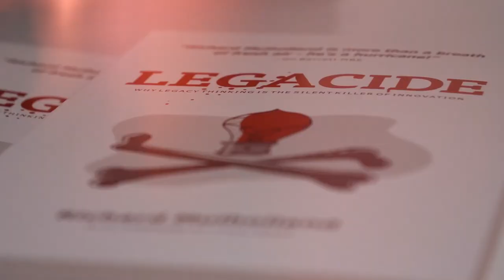The first law of the negotiator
Great negotiators have one key advantage over the rest of us. It's not that they have special skills (even when they do), it's that they realise they are negotiating in the first place.

This video addresses that, and throws in a travel hack to boot.